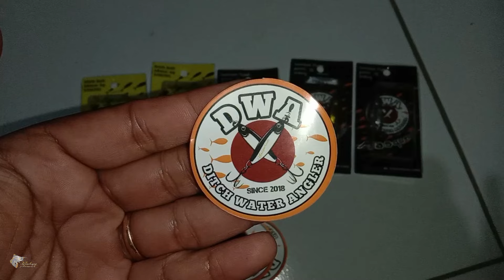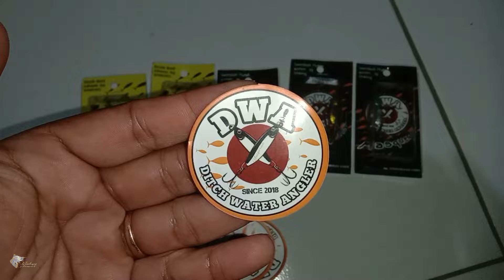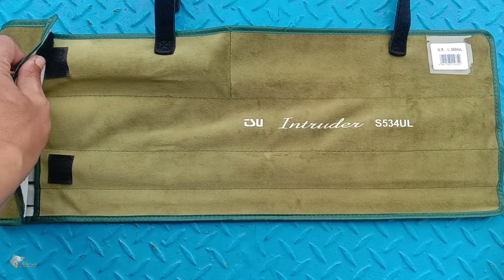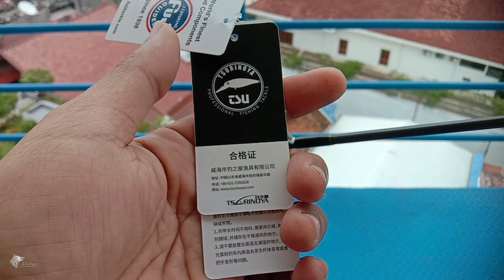Joran TSURINOYA INTRUDER S534UL Stream Rod Travels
TSURINOYA INTRUDER Series rod

Type:
Spinning Rod

Blank Sections:
3

Length:
1.6 m

Weight:
62 grams

Power:
Ultra Light

Action:
Medium Fast

Line Rating:
2-6 lbs

Lure Weight:
1-7 grams

Guides (+Tip):
8 Fuji

Spek :
Line : pe 0.6 Brutus
Leader : Sena12 lb
Lure :
Swimbait Flutter Mosquerade 40s
40mm, 3g, sinking

Pas perjalanan keluar kota mampir makan siang sambil mancing. Makan hasil pancingan sendiri. Memang asik perjalanan jauh bawa traveller rod.